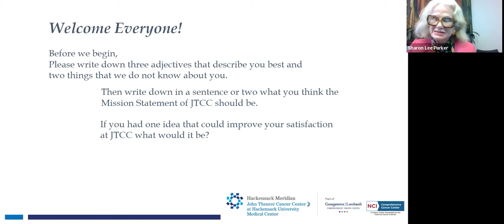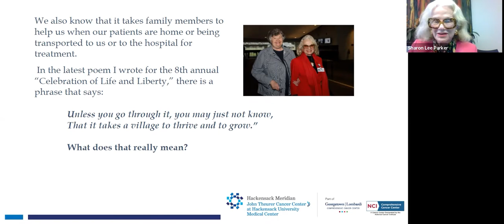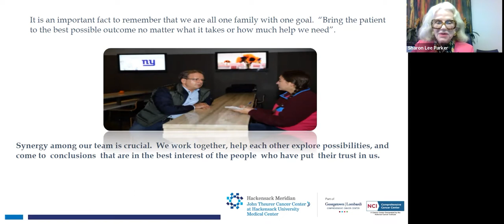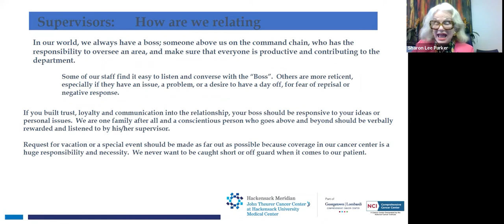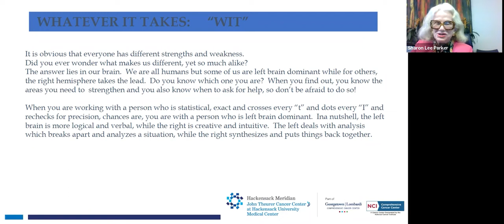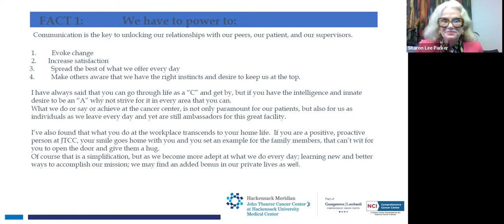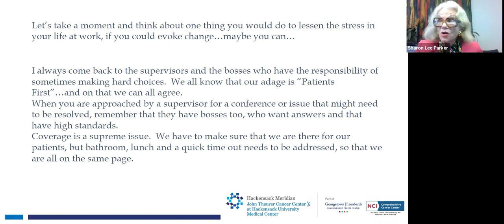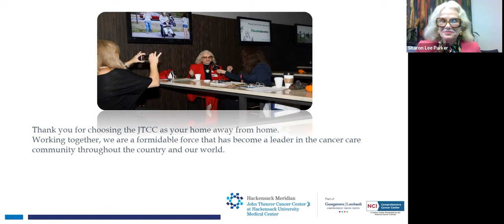Class Six Team Building